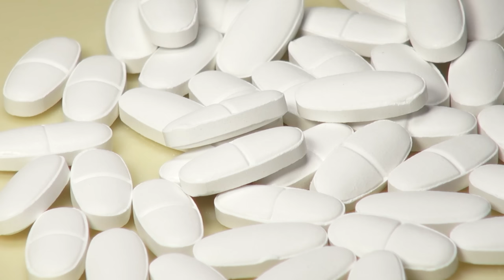Jak Zwiększyć Testosteron u Mężczyzny? W te boostery NIE WIERZ!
Jak podnieść testosteron u mężczyzn? Jakie boostery testosteronu działają, a jakie nie? Niski testosteron u młodych mężczyzn to plaga naszych czasów.

🧠 Odbierz gotowy protokół, 30 produktów w diecie, 5 suplementów i 10+ ćwiczeń na PRACĘ MÓZGU

Wielu dzisiejszych dwudziestolatków ma poziom tego hormonu zbliżony do poziomu ich ojców, a nawet dziadków. To przerażający fakt, jeśli weźmiemy pod uwagę, że po trzydziestym roku życia wraz z wiekiem stężenie testosteronu spada. Wysoki testosteron u mężczyzn kojarzy nam się z muskularną sylwetką, niskim głosem, większą pewnością siebie oraz wyższą motywacją i chęcią działania. I w dużej mierze prawda, ale musimy pamiętać, że utrzymanie tego hormonu w górnych granicach normy to również lepszy rozwój mózgu mężczyzny, skuteczna ochrona przed wieloma chorobami chronicznymi oraz sposób na zachowanie ogólnie rozumianego zdrowia
Poziom testosteronu sam w sobie jest dobrym markerem zdrowia mężczyzny.